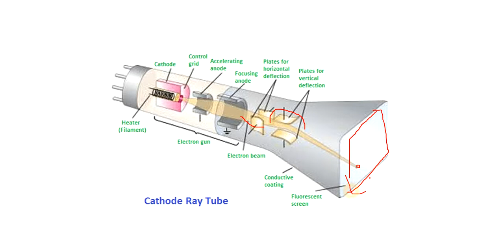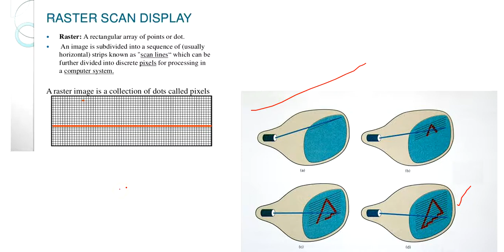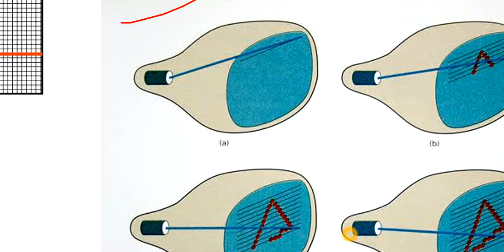cathode ray tube and its working how crt works